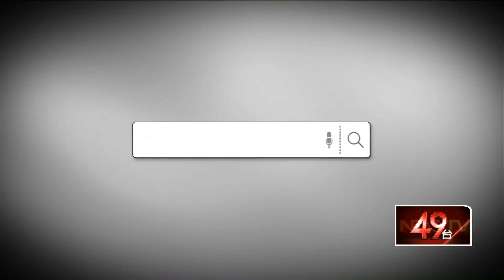十點上新聞》港鬧區壹手直擊! 陳雅琳團隊"中彈"嘔吐噴淚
主播陳雅琳帶領壹電視團隊挺進香港街頭，親眼見證香港警方的無差別鎮壓，他們一身重裝備、荷槍實彈在尖沙咀街頭巡邏，甚至無預警地施放催淚彈，港民、遊客驚恐四處逃竄，壹電視團隊被催淚瓦斯燻得眼淚鼻涕直流，被迫躲進商業大樓「避難」...